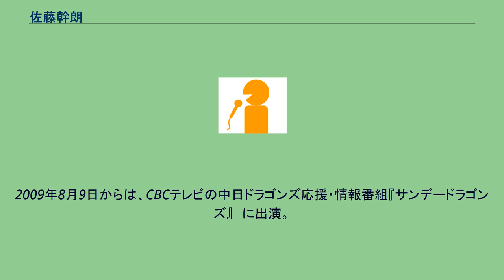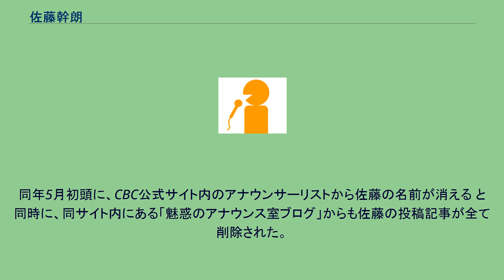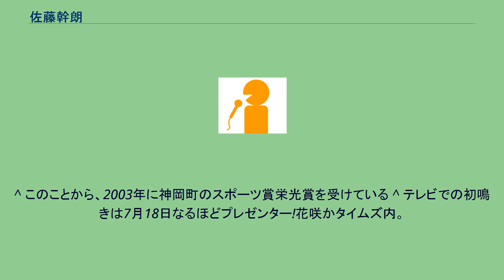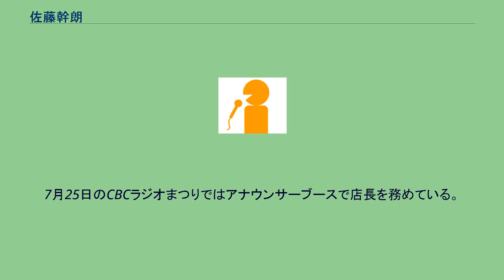佐藤幹朗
佐藤 幹朗（さとう みきろう、1986年5月17日 - ）は、中部日本放送の元アナウンサー。
秋田県仙北郡神岡町（現在の大仙市神岡地区）出身で、秋田県立大曲高等学校から法政大学経営学部へ進学。
特技はやり投で、高校時代には、秋田県高等学校総合体育大会や秋田県高等学校新人総合大会で好成績を収めた。
また、大学時代には、自主マスコミ講座に参加していた。
大学卒業後の2009年4月1日付で、アナウンサーとして、小川健太と共に中部日本放送（CBC）へ入社。
同年7月17日にCBCラジオで放送された『多田しげおの気分爽快!!朝からP・O・N』で、「初鳴き（番組デビュー）」を果たした。
その際には、小川と共に「イケメンアナウンサー」と紹介されている。
2009年8月9日からは、CBCテレビの中日ドラゴンズ応援・情報番組『サンデードラゴンズ』　に出演。
特技の槍投げにちなんで、自身が担当するコーナーの冒頭では「ヤリます!」、コーナーの進行やインタビューがうまく行った場合に「ヤリました!」という決め台詞を連呼した。
さらに、当時中日の捕手だった小田幸平がヒーローインタビューで佐藤の口調を真似て「ヤリました!」と叫んだところ、他の中日ナインにもこの台詞が頻繁に使われるようになった。
ただし、『サンデードラゴンズ』が東海地方向けのローカル番組であるため、佐藤が最初に使ったことは、東海以外の地方。
ではほとんど知られていない。
後述する理由から転職を希望したため、2011年3月にレギュラー番組を全て降板。
以降は不定期でスポットニュースのみ担当していた。
同年5月初頭に、CBC公式サイト内のアナウンサーリストから佐藤の名前が消える と同時に、同サイト内にある「魅惑のアナウンス室ブログ」からも佐藤の投稿記事が全て削除された。
さらに、同月18日には、Twitter上のCBCラジオ公式アカウントを通じて「2011年4月を以って放送業界以外の会社に転職した」というコメントが発表された。
実際には、中部日本放送からの退社を機に、再び上京してリクルートへ入社した。
美容系の企画営業職員として3年半勤務した後に、「広告以外の面からもクライアントのビジネスを支えるような仕事をしたい」という理由で、2014年10月に東洋経済新報社へ転職。
ビジネスプロモーション局メディア営業部に配属された。
佐藤は、アナウンサー生活を2年で終えたことについて、東洋経済新報社への入社後に「『テレビという枠の中で、世の中で起こった問題や事象をわかりやすく伝えて、多くの人に認知してもらう』というアナウンサーの役割自体には、とても意義がある。しかし、アナウンサーになって1年半ほどの時期から、『自分が仕事を通して実現したいことは、自分が主体的に動いて、小さなことでも最後には問題を解決するようなことなんじゃないか』と思い始めた。（アナウンサーとして生活していた）名古屋には愛着があったが、『どうせ新しいことを始めるなら、最も競争の激しい環境に身を置こう』と思ったので、名古屋を出ることに決めた」と明かしている。
^ このことから、2003年に神岡町のスポーツ賞栄光賞を受けている ^ テレビでの初鳴きは7月18日なるほどプレゼンター!花咲かタイムズ内。
7月25日のCBCラジオまつりではアナウンサーブースで店長を務めている。
^ CBCと同じJNN系列の放送局がない地元の秋田県も含む ^ 2011年6月現在、プロフィールページ自体は削除されずCBC公式サイト内に残されたままになっている。
^ a b 東洋経済新報社　社員INTERVIEW「Web広告は、まだ『フロンティア』」ビジネスプロモーション局 メディア営業部　佐藤幹朗